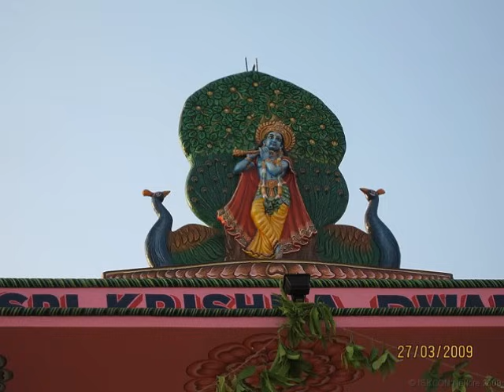vanamali vasudeva by udayalur kalyanaraman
this is a nice bhajan about krishna sung by sri udayalur kalyanaraman